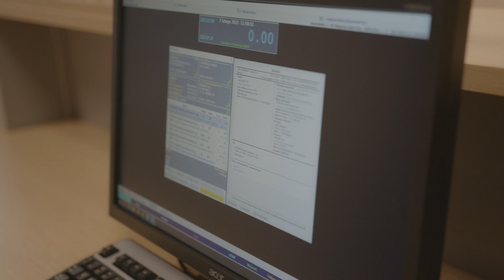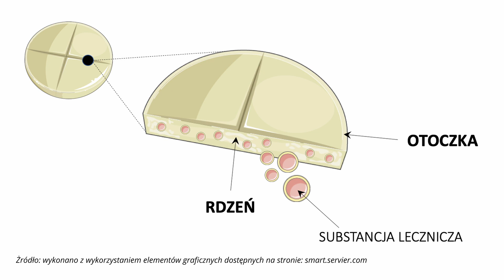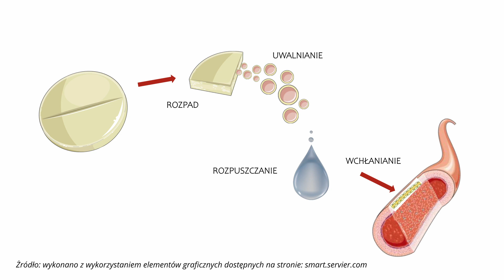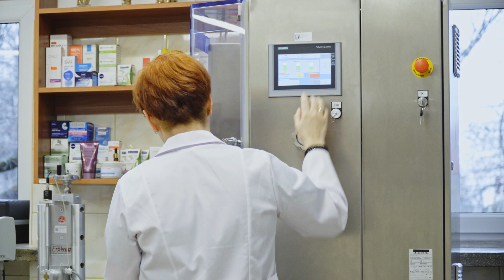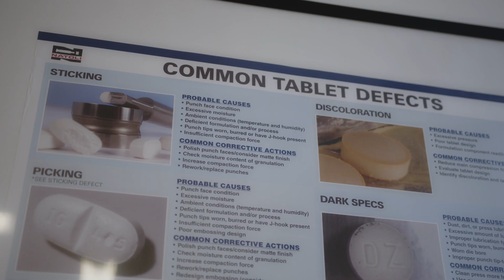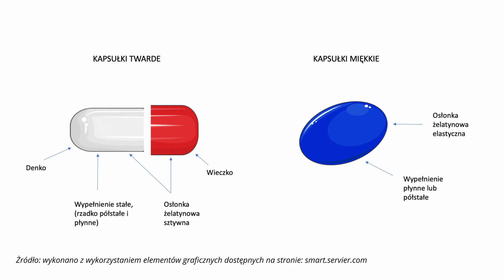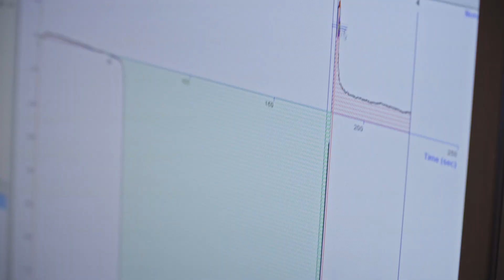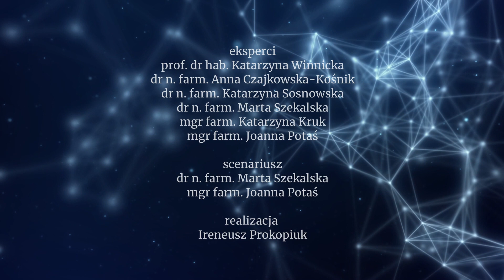Tabletka tabletce nierówna-czyli o nowoczesnych postaciach leku/Every tablet is diferrent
Zapraszamy na piąty film z cyklu "Teraz już wiem- cykl filmów edukacyjnych", pt. Tabletka tabletce nierówna, czyli o nowoczesnych postaciach leku. W nagraniu występują eksperci Uniwersytetu Medycznego w Białymstoku: prof. dr hab. Katarzyna Winnicka, dr Anna Czajkowska-Kośnik, dr Marta Szekalska, dr Katarzyna Sosnowska, mgr Joanna Potaś, mgr Katarzyna Kruk.
We are pleased to announce that the fifth video in the series “Now I understand – a series of educational videos”, entitled “Every tablet is different – modern dosage forms” is now available.
In the video, we will listen to experts from the Medical University of Bialystok: prof.  Katarzyna Winnicka, dr Anna Czajkowska-Kośnik, dr Marta Szekalska, dr Katarzyna Sosnowska, mgr Joanna Potaś, mgr Katarzyna Kruk.
DOFINANSOWANO ZE ŚRODKÓW BUDŻETU PAŃSTWA PROGRAM SPOŁECZNA ODPOWIEDZIALNOŚĆ NAUKI - POPULARYZACJA NAUKI I PROMOCJA SPORTU MINISTRA EDUKACJI I NAUKI Teraz już wiem - cykl filmów edukacyjnych DOFINANSOWANIE 60 000 zł CAŁKOWITA WARTOŚĆ 67 000 zł
CO-FINANCED FROM THE STATE BUDGET
SCIENTIFIC SOCIAL RESPONSIBILITY - PROGRAMME OF THE MINISTRY OF EDUCATION AND SCIENCE
Now I understand- a series of educational videos
FUNDING
PLN 60,000
TOTAL VALUE
PLN 67,000